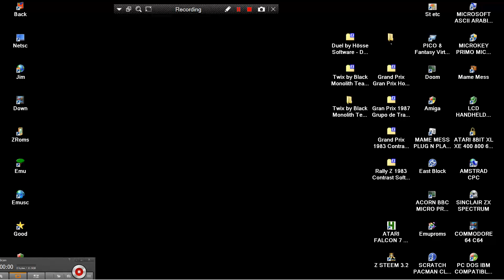ATARI ST Twix By Black Monolith Team BMT TWIX In OCT 1992